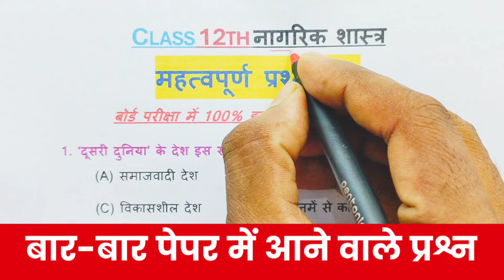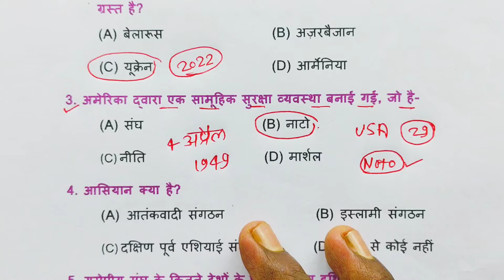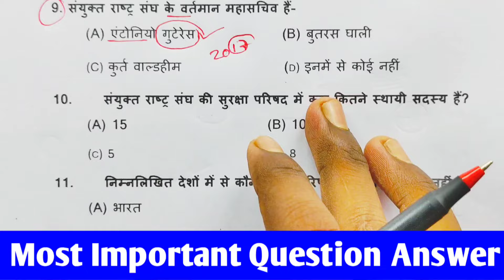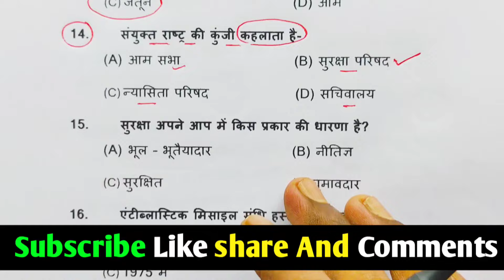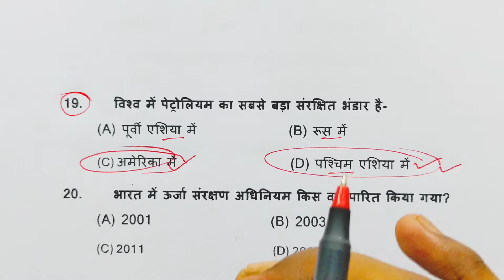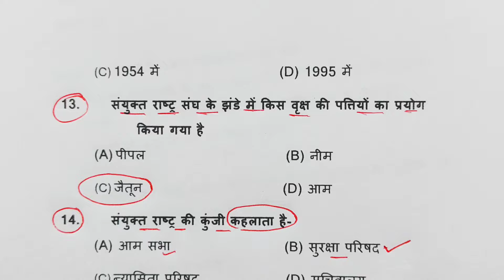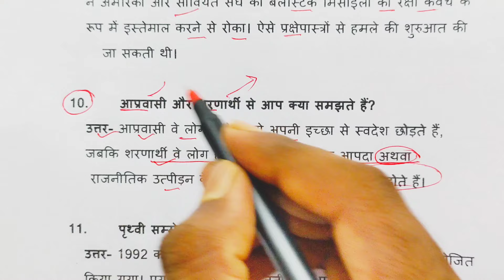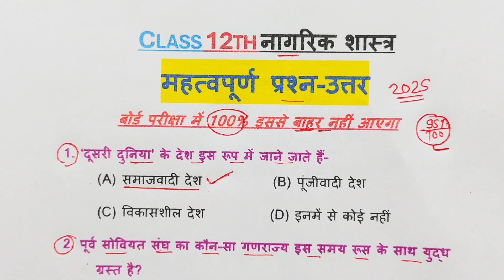नागरिक शास्त्र के महत्वपूर्ण प्रश्न | Class 12 Nagrik Shastra (Civics) Important Question 2025 Board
Hello student is video mein class 12th civics ki important objective and very short question answer ko bataya hai jo aapki is bar UP Board 2025 mein puche jaenge question

__________👇-Important Playlist-👇__________

Topics covered in this video:
class 12 Nagrik Shastra viral paper
class 12 Nagrik Shastra important long question 2025 up board Nagrik Shastra important question
class 12 political science important questions for up board exam 2025
class 12 civics important questions for up board exam
class 12 civics important questions
class 12th political science important questions for board exam 2025
12th arts civics important question 2025 in Hindi
class 12 Civics up board
class 12 arts Civics up board important question
class 12th civics up board paper 2023
class 12 Nagrik Shastra important question
class 12th Nagrik Shastra objective question 2025
Rajnitik vigyan class 12
class 12 rajnitik vigyan important objective question
samajik vigyan important question class 10th
science 10th class objective question 2025
class 12 Civics vvi objective question 2025
class 12 Nagrik Shastra important long question 2025 up board political science important question
Rajnitik vigyan class 10
class 12 samajik vigyan important question